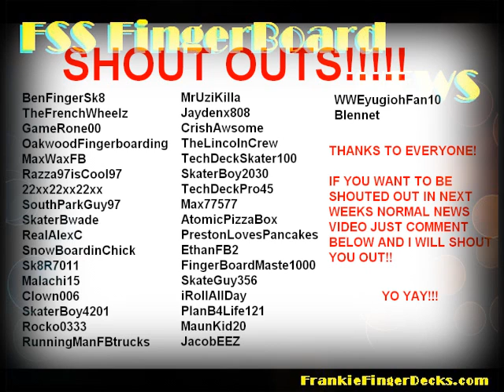FingerSkateSelective NEWS (7-20-10)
WHAT UP!! THE NEWS WILL BE BACK TO NORMAL NEXT WEEK!! SORRY FOR THE WEIRDNESS!! HOLLER AT ME FOR A SHOUT OUT!! ASK ME QUESTIONS FOR ASK FRANKIE FRIDAY!!